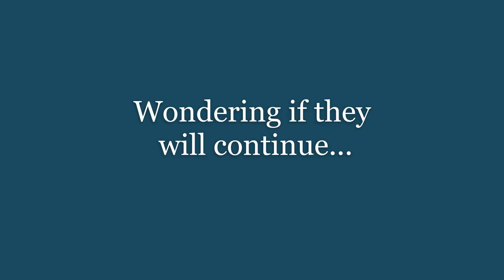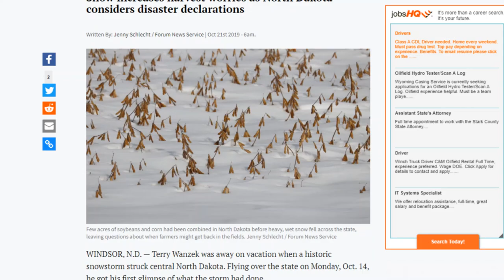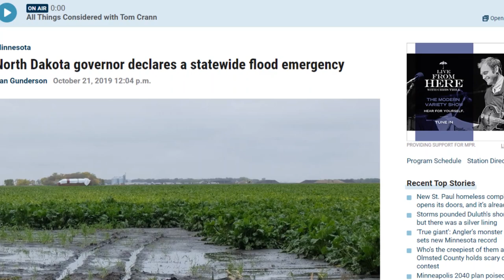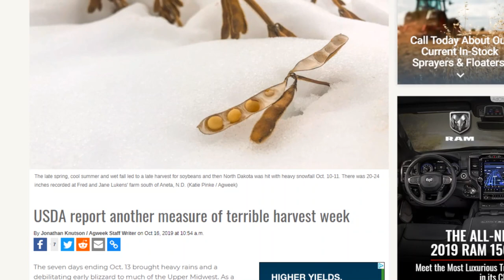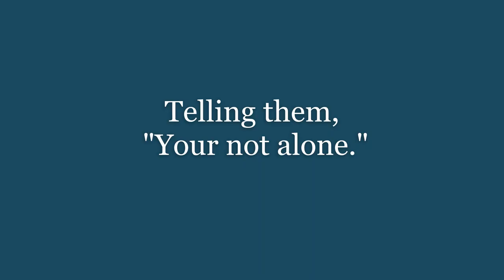2019 Catastrophic Harvest in North Dakota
North Dakota Harvest, Food Shortages,